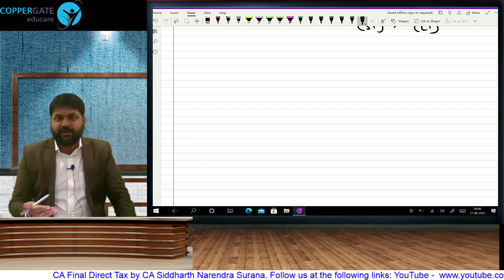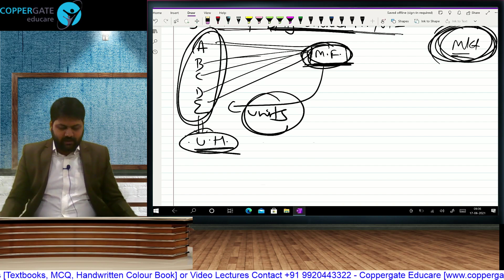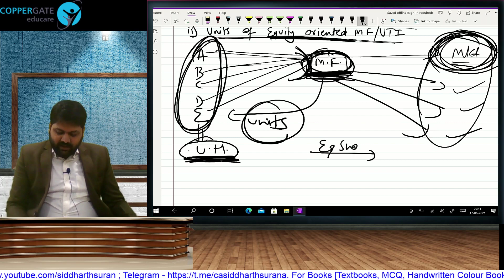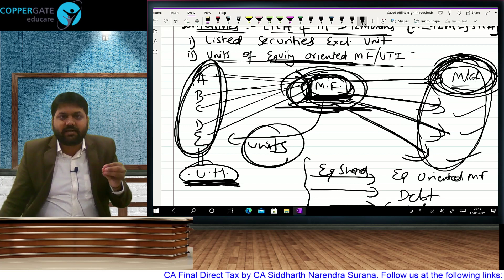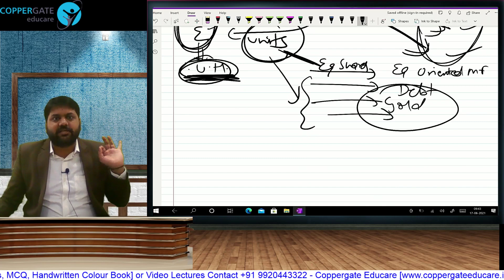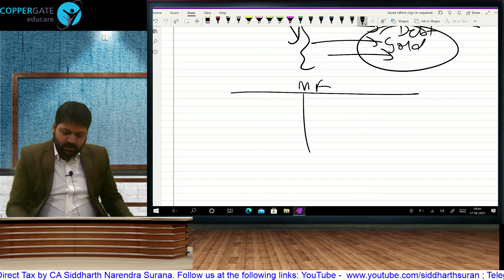CA Final || Direct Tax || Hinglish || NRI Taxation Part 1 || CA Siddharth Narendra Surana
Dear students,
This is the Part 1 of the NRI Taxation Lecture applicable for May / Nov 2022 attempt i.e. P.Y. 21-22, A.Y. 22-23. This is the Hinglish Version. 100% English Version is separately available.

CA Siddharth N. Surana (Mumbai) is a seasoned educationist who has specialised in the field of Taxation. In his career of 11 years he has coached over 25,000 students of Chartered Accountancy Course with a gigantic success rate.
He is an excellent orator and has substantial experience of teaching Taxation to CA students. His unique and informal teaching style blended with dedication, hard work and regular research on his subject enhances his connect with students which provides a virtual guarantee for success. His video lectures are watched by students in all states and all countries where ICAI conducts exams. He is known for his humorous examples which make a treacherous subject like Taxation extremely easy to understand. At a young age he holds the distinction of being a pioneer in the field of education with the following bold steps:
1. Part of the pool of First set of faculties in the country to launch Direct to Home video lectures for CA students
2. First faculty in India to revise the Full portion of CA Final Direct Tax on FACEBOOK live with students across the globe
3. First faculty in the country to launch video lectures in two separate languages ie Hinglish and Only English keeping in mind the interest of South students.
He is an associate of some of the biggest coaching organisations of the country for Face to Face classes, prominent among them being:
1. Kapasi Commerce Classes (South Mumbai)
2. Mensa Commerce Classes (Mulund)
3. Achievers Academy (Vashi, Navi Mumbai)
4. Navkar Institute (Ahmedabad)
5. Lakshya CA Campus (Kochi, Kerala)
6. NK Academy, Andhra Pradesh